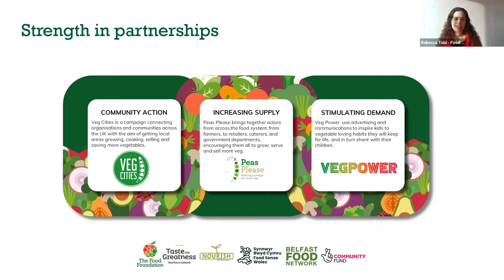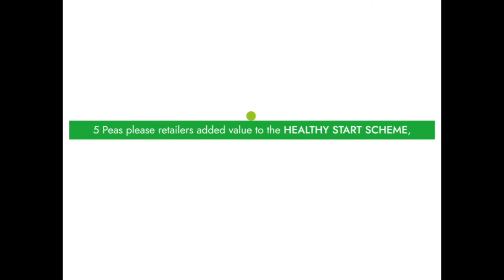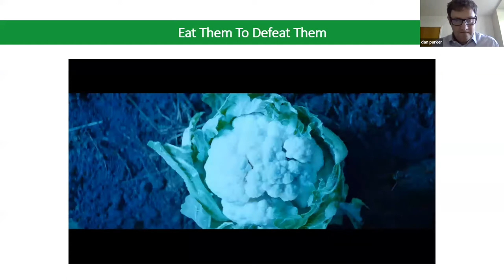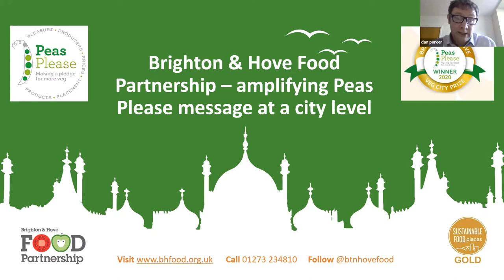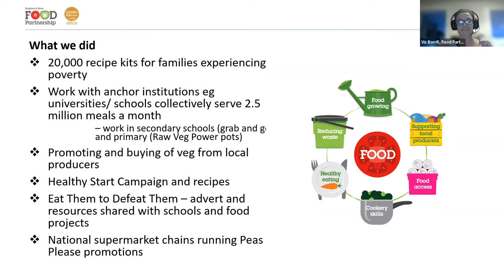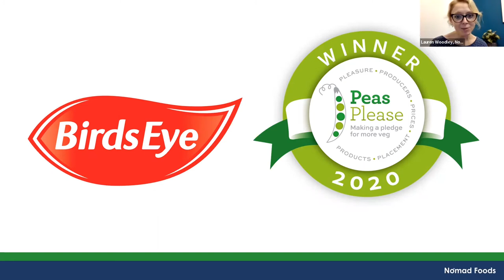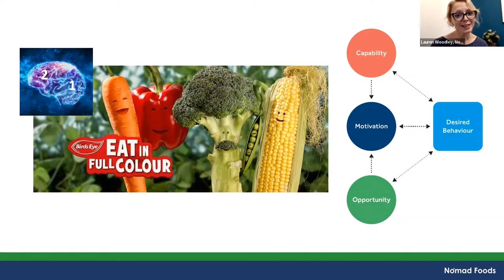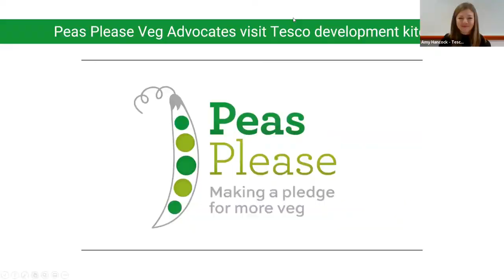Committing to a veg pledge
An official Nutrition for Growth side event: Committing to a veg pledge: a multi-stakeholder initiative to increase vegetable consumption for health and the environment.

Diets low in fruits and vegetables are responsible for over 1.5 million deaths every year, with a shift towards more plant-focussed diets offering a number of cross-cutting health and sustainability benefits that would contribute towards achieving the Sustainable Development Goals (SDGs).

An established national programme in the United Kingdom - Peas Please - has demonstrated the success that can be achieved when different food system actors collaborate and commit to making vegetables more available, affordable, and appealing.

The event will hear from a variety of stakeholders who have been involved in this nutrition initiative, sharing lessons learnt and practical insights with others who are interested in implementing something similar.

Chaired by Emma Coles

Speakers:
Rebecca Tobi, The Food Foundation
Dan Parker, Veg Power
Vic Borrill, Brighton and Hove Food Partnership
Lauren Woodley, Nomad Foods
Amy Hancock,Tesco